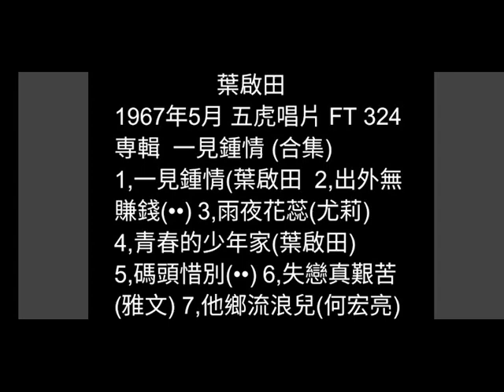一見鍾情 葉啟田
詞：郭大誠
曲：吳景中
原唱：葉啟田 1967-5月
五虎唱片 FT-324
專輯  一見鐘情

一見鐘情來熟悉  約會公園內
輕聲細説講情話  趣味誰人知
呢心愛的人  實在真可愛
談情説愛到深更  無愛倒返去

二次約會心頭定  招伊看電影
雙人做陣四界行  黑暗阮不驚
呢心愛的人  實在有情義
不管時刻到深更  繼續擱來去

三番兩次去探聽  想要做親晟
不知妳要什條件  講出不免驚
呢心愛的人  實在真美麗
無論妳要愛啥貨  全部無問題